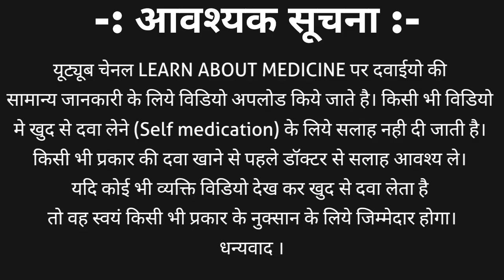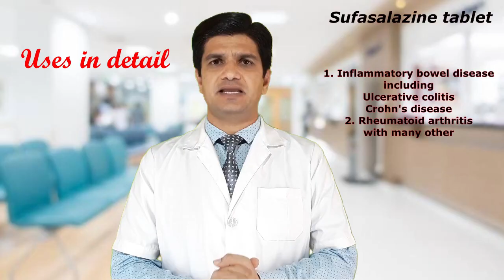Sulfasalazine tablet | Saaz tablet | sazo 500 tablet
Time        detail
1:27  Sulfasalazine mechanism of action
2:20  sulfasalazine brand name
3:25  sulfasalazine uses in detail
5:15  sulfasalazine side effects
6:12  sulfasalazine dosage
Sulfasalazine is an immunosuppressant drug also classified under special purpose sulphonamide. Sulfasalazine is an anti-rheumatoid drug.
Sulfasalazine is available in different strength such as
Sulfasalazine 500 mg tablet / sulfasalazine 1000 mg tablet or sulfasalazine 1gm tablet.
Sulfasalazine tablet brand name are
saaz tablet | saaz ds tablet
sazo tablet | sazo en tablet
Salazar tablet
Azulfidine tablet with many other.
Sulfasalazine tablet Price: -
500mg - ₹4 - ₹6 / tablet
1000mg - ₹10 - ₹12 / tablet
Sulfasalazine tablet uses to treat many disease such as
1. Inflammatory bowel disease including
a. Ulcerative colitis
b. Cohn’s disease
2. Rheumatoid arthritis with many other
Sulfasalazine tablets | saaz tablet side effects are
1. Less hunger
2. Headache
3. Nausea
4. Sunlight ensitivity
5. Rashes
6. Fever
7. Joint pain
8. Liver disease
9. Kidney disease
10. Blood clotting disorder
Severe side effects are
1. Depression
2. Stevens Johnson syndrome
Sulfasalazine tablet | saaz tablet contraindications are
1. Allergic to sulpha group
2. Urinary tract obstructions
3. Intestinal obstructions
4. Liver disease
5. Kidney disease
6. Skin allergy
7. Skin sensitivity
We also discuss about sulfasalazine tablet | saaz tablet
Classification
Strength
Brand name
Uses in detail
Side effects
Dosage
Contraindication and many more in hindi.